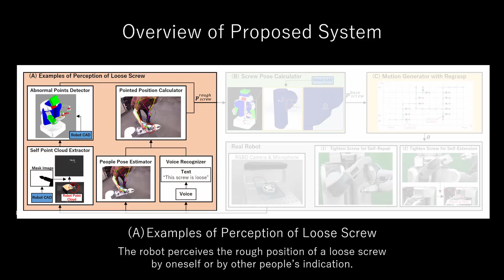Robots Learning Self-Repair and Self-Extension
“Self-Repair and Self-Extension by Tightening Screws based on Precise Calculation of Screw Pose of Self-Body with CAD Data and Graph Search with Regrasping a Driver,” by Takayuki Murooka, Kei Okada, and Masayuki Inaba from the University of Tokyo, was presented at Humanoids 2019 in Toronto, Canada.